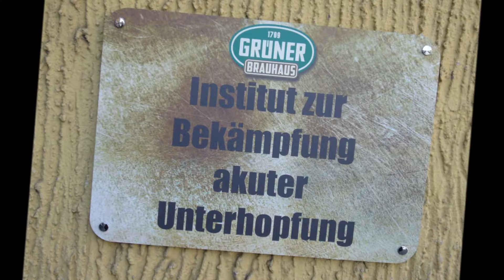Magnolie blüht im April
Magnolie im April
Diamond Ortiz
Reggae
You Tube Standard Lizenz